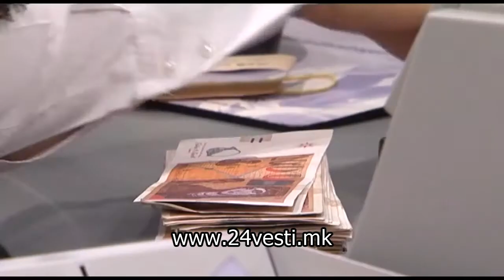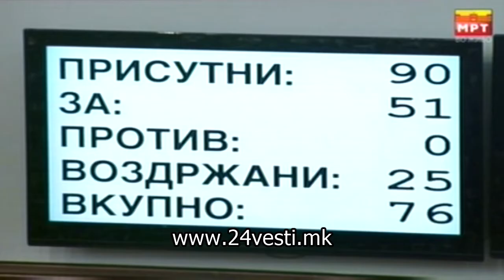„Мини ребланс“ од 27 милиони евра